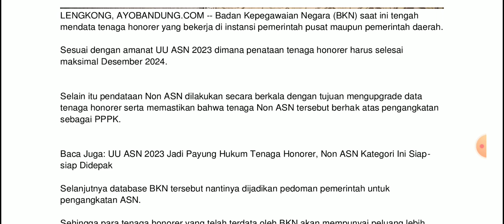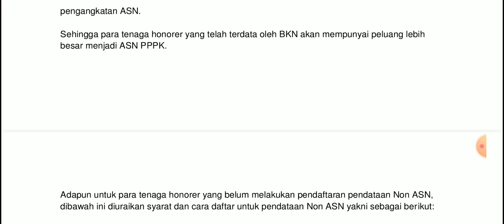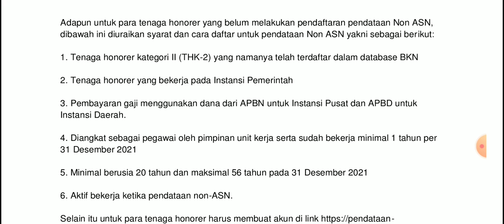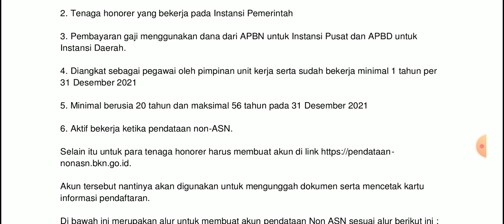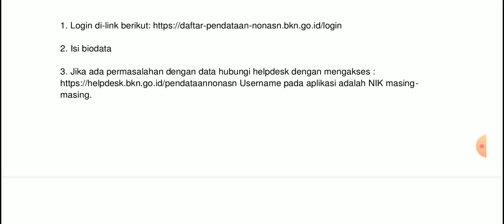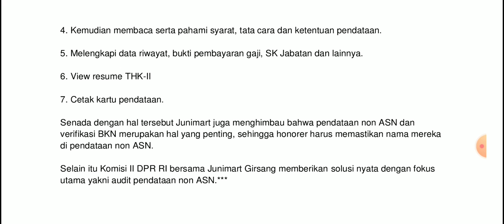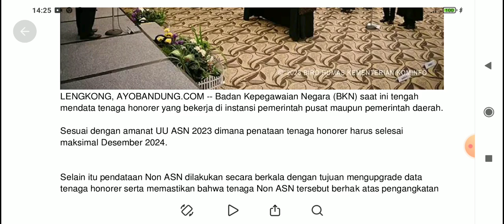HONORER Harus Segera Lakukan Hal Ini ! Resiko Bisa GAGAL Ikut CASN 2024 !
Pada bulan Desember 2024, tenaga honorer di instansi pemerintah akan menghadapi masa penghapusan yang menantang.

Pemerintah tidak tinggal diam. Seiring dengan mendekati waktu penghapusan, langkah proaktif telah diambil.

Mereka menyediakan link pendataan non ASN 2023 dan daftar nama honorer yang telah tercatat dalam database BKN.

casn 2024